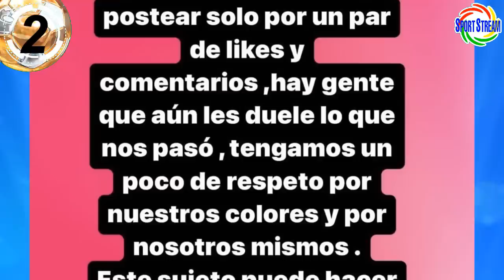PERJUDICARON a ALIANZA v MELGAR? DENEUMOSTIER a PERÚ v BOLIVIA en AQP! GOL SONNE! GALLESE v REDMAYNE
Te traemos el gran debate de la primera final de la Liga 1 Betsson 2022, el árbitro perjudicó a Alianza Lima en favor del FBC Melgar en Arequipa?, Alec Deneumostier seria convocado a la Selección Peruana de futbol que cambiaría la sede de su segundo partido amistoso frente a Bolivia, mira el gol de Oliver Sonne con el Silkeborg por la Copa de Dinamarca, Pedro Gallese contra Andrew Redmayne y otras noticias del futbol peruano en titulares.